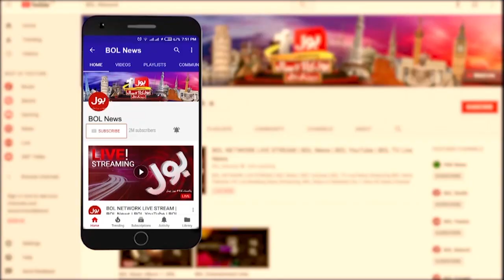Lahore Police Action Against Jalsa Workers | Police vs PTI | PTI Protest Updates | Breaking News